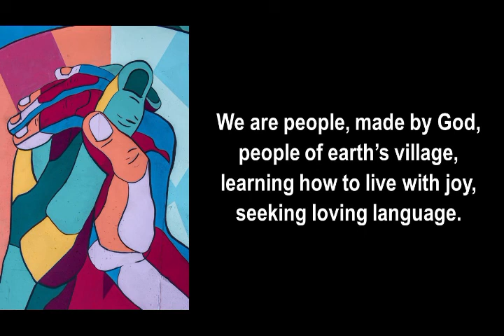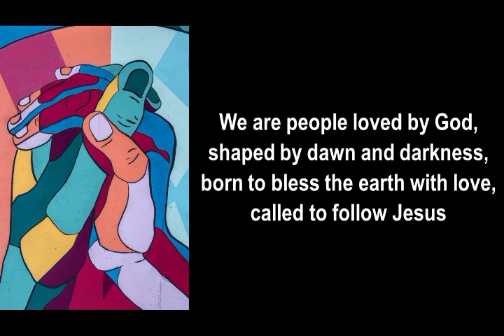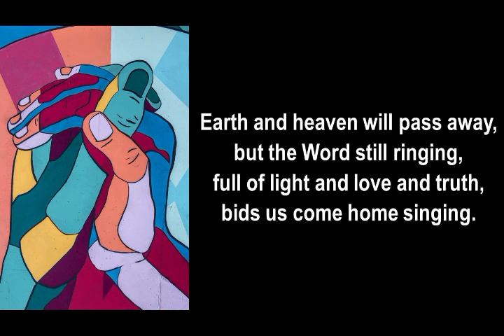We Are People, Made by God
Performed and recorded by Dan Damon and Eileen Johnson.
Video produced by Laurie Bayen

You are invited to use this video in your worship services. Please report your use to OneLicense.net or CCLI.com.